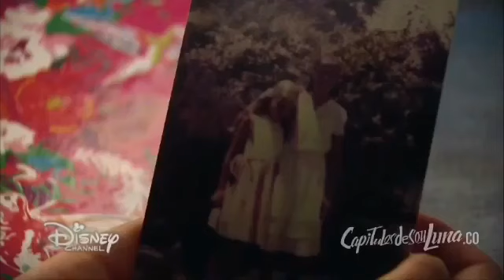Soy Luna 3 - Luna weint (Spanisch) [3x41]